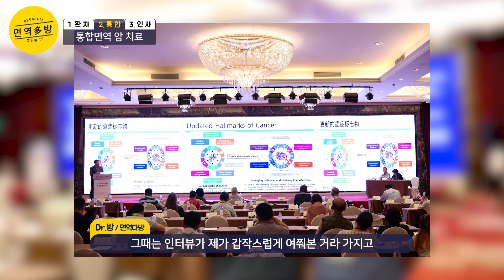[면역다방 야외특집] 가장 기억에 남는 환자, 그리고 통합암치료에 대하여.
15년째 암을 진료하고 있는 방선휘 병원장과 대표원장의

야외 토크 2부. 청명한 가을바람과 함께한 면역다방 야외특집!

1부에 이어 가장 기억에 남는 환자와 통합암치료에 대해

이야기를 나누어 보았습니다. 많은 시청 부탁드립니다.

00:19 Part.1. 가장 기억에 남는 환자는?

11:54 Part2. 통합면역암치료에 대하여

20:17 Part3. 각오의 한 마디

*면역다방 방선휘TV는 의료법을 준수합니다.
*면역다방 방선휘TV 제작국 연락처 : 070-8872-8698